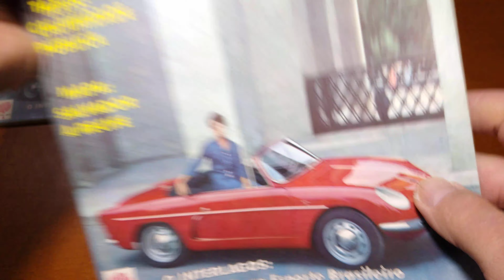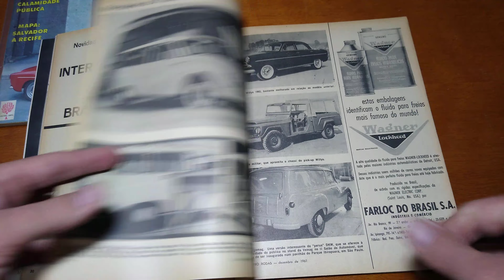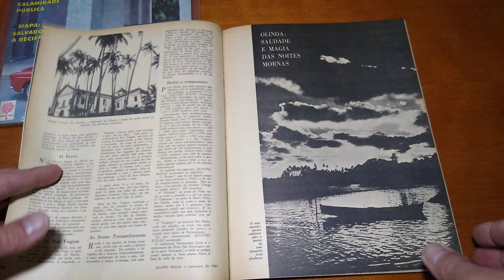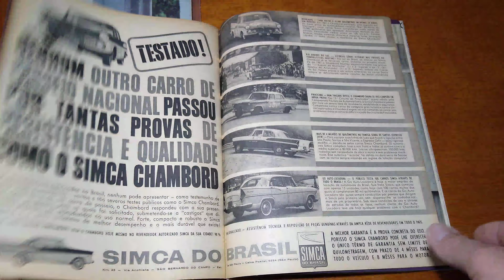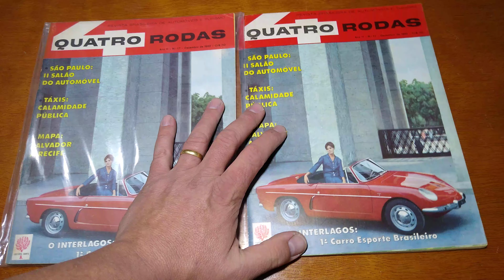Revista Quatro Rodas (Ano 2, Edição 17) Dezembro/1961